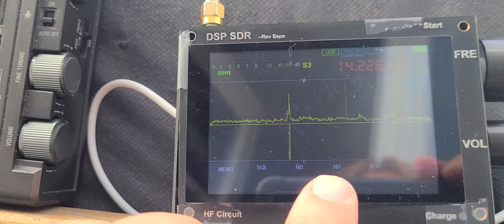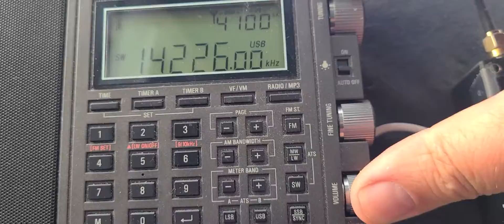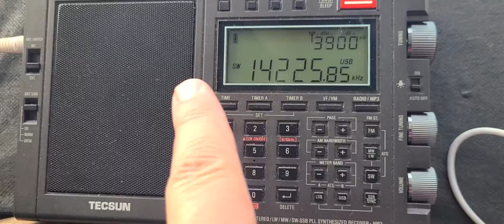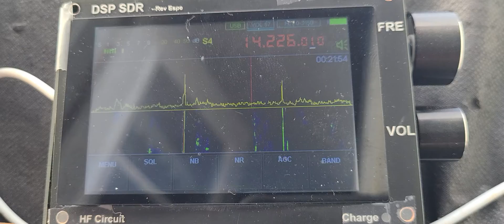Chinese SDR DSP malachite Tecsun PL-990x 20 meters Shortwave F8KGM France ham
both radios on same antenna W6LVP loop testing reception or a amateur signal from France